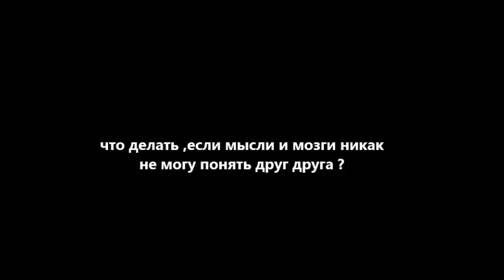Мысли материальны Думаете что у вас всё хорошо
Транс Космическая Маска велочебуратора =это типа = философия в эфире .